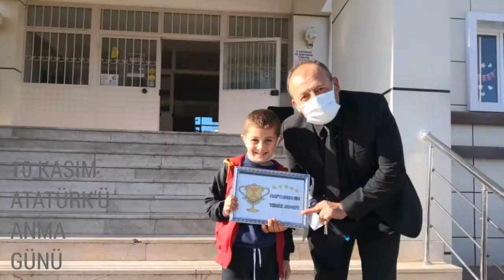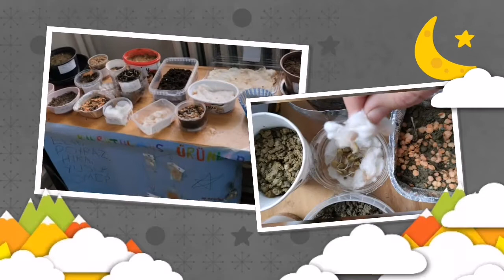ATAKÖY DE GEÇEN HAFTA 08-12/11/2021